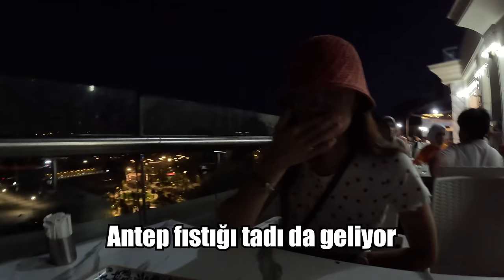Türk Yemeklerini Denedik! (İşkembe ve Kelle Paça'ya Bayıldı) 🇹🇷 ~601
Türk Yemeklerini Denedik! Serpme kahvaltının ardından kedileri de besledik. Akşam da çorbacıya gittik. İşkembe ve Kelle Paça'ya Bayıldı. Soğuk baklava ve fıstıklı sarma tatlılarını da yedik. Meyve olarak da günü erikle kapattık. İyi seyirler.

00:00 Serpme kahvaltı
14:25 Kedileri besliyoruz
23:16 İşkembe ve Kelle paça
26:34 Soğuk baklava ve Fıstıklı sarma
28:01 Sapıyla erik
29:25 Çıkış

Merhaba ben Oğuzhan Tıraş. Dünya üzerinde bulunan 197 ülkeyi bu kanalda içerikler üreterek gezeceğim. Seyahatim esnasında çektiğim günlük videolarımda farklı kültürleri ve ilginç hayatları sizlerle paylaşıyorum. Amacım sizlere seyahat ve dünyamızın güzellikleri konusunda ilham olmak.